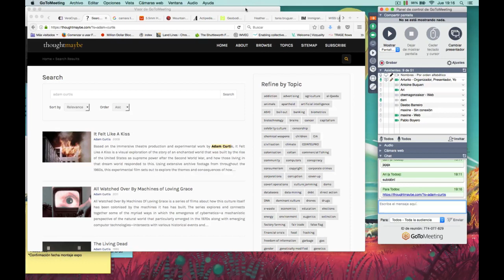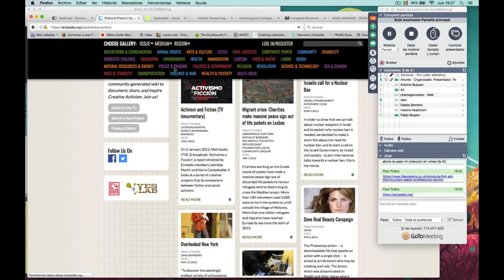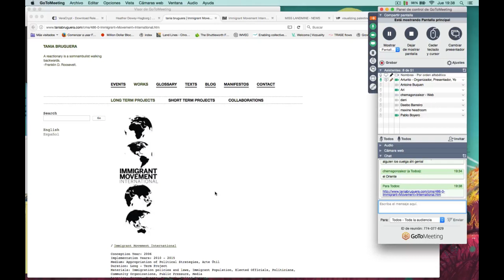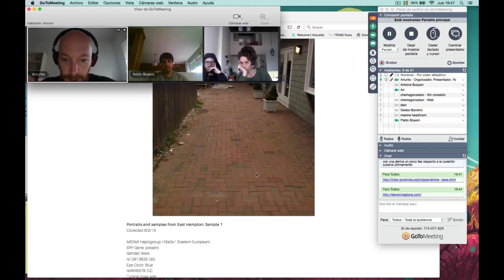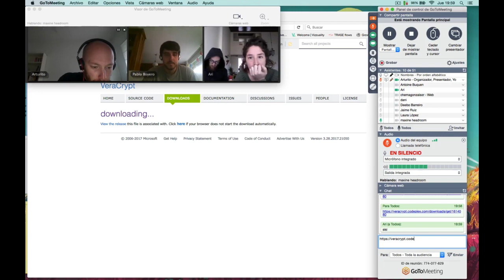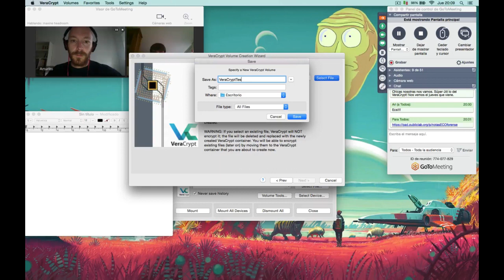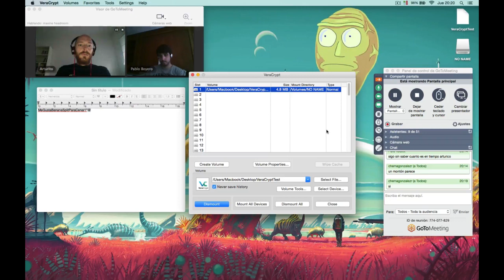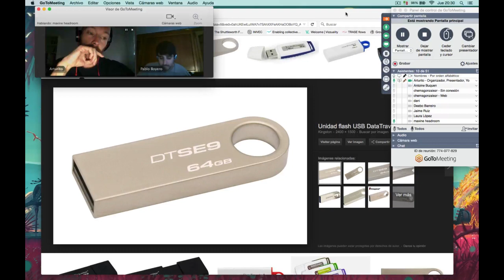Técnicas de Investigación ECOforense "Veracrypt"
Clase abierta del curso online piloto: Técnicas de Investigación ECOforense, desarrollado por el imvec.tech en colaboración con el laboratorio de interactivos de hangar.org.
En esta clase repasamos algunos de los proyectos de investigación ECOforense/arte activismo técnológico más representativos de la actualidad, y realizamos una introducción al uso del programa (VeraCrypt es una aplicación informática open source, que sirve para cifrar y ocultar datos que el usuario considere reservados, empleando para ello diferentes algoritmos de cifrado como: AES, Serpent y Twofish, o una combinación de los mismos).